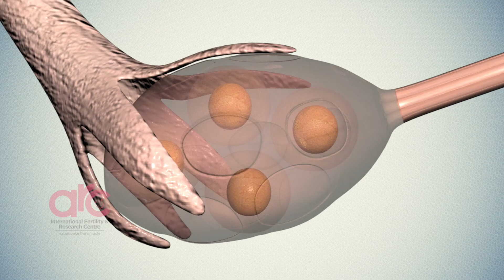What is IVF & ICSI - Best Infertility IVF ICSI Andrology Gynecology with advanced treatments